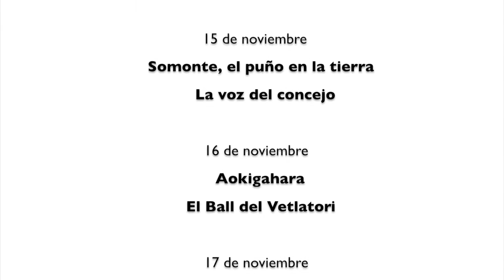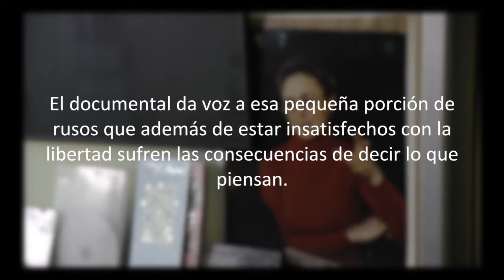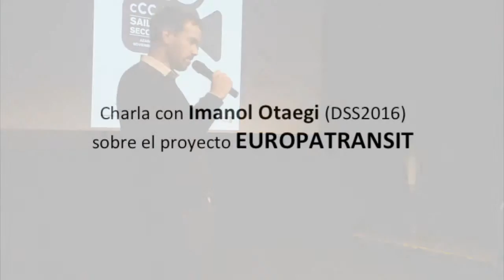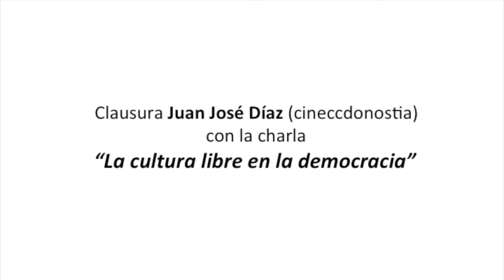cCCd_fest_oficial2016. Democracia silenciada.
coloquio realizado en DSS2016 (donostia capitalidad cultural europea) para presentar el documental "Democracia silenciada" de Xuban Intxausti, realizado en el marco de Europatransit.
charla sobre "Cultura libre en democracia" por Juanjo Díaz